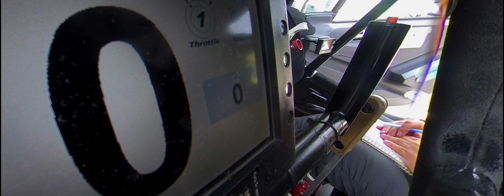Klip z odcinka testowego przed Rajdem Rzeszowskim załogi Liszka/Majewski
Zapraszam do obejrzenia nietypowego klipu z testów przygotowujących naszą załogę do Rajdu Rzeszowskiego.

Produkcja @rusieckibartosz